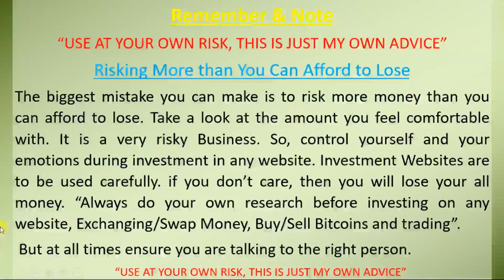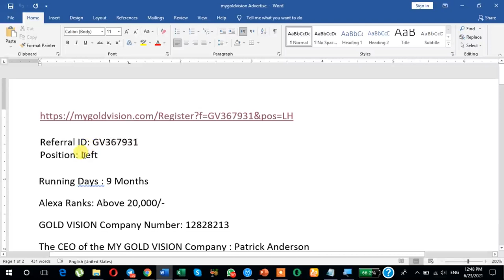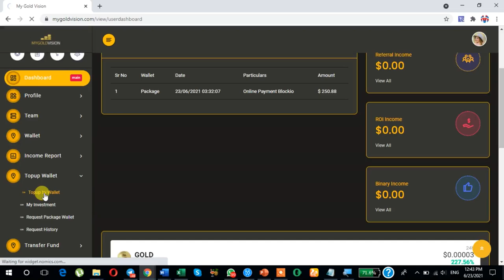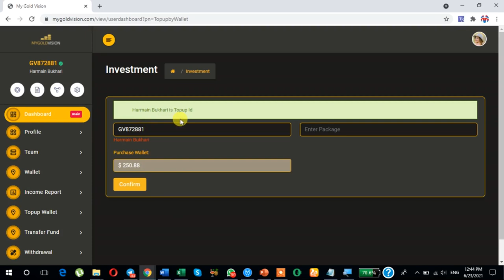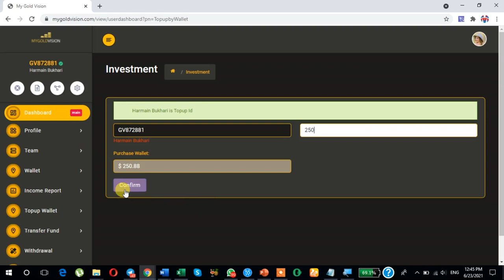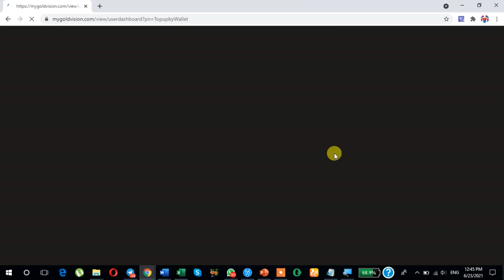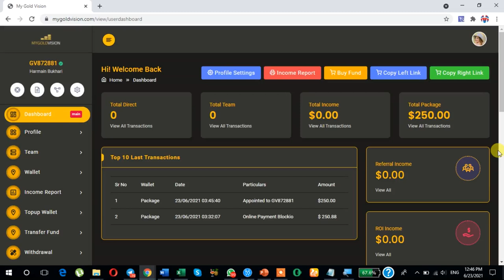Lecture 72 Activate/Topup Package Plan from Purchase Wallet after investment My Gold Vision Comapny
Click Here to Register your Account.Registration is Free and automatically added into my Team for Extra 20% Profits with Team bonus:

Referral ID: GV367931
Position: Left

Running Days : 9 Months
Alexa Ranks: Above 20,000/-
GOLD VISION Company Number: 12828213
The CEO of the MY GOLD VISION Company : Patrick Anderson

Remember & Note:
“USE AT YOUR OWN RISK, THIS IS JUST MY OWN ADVICE”
Risking More than You Can Afford to Lose:
     The biggest mistake you can make is to risk more money than you can afford to lose. Take a look at the amount you feel comfortable with. It is a very risky Business. So, control yourself and your emotions during investment in any website. Investment Websites are to be used carefully. if you don’t care, then you will lose your all money. “Always do your own research before investing on any website, Exchanging Money, Buy/Sell Bitcoins and trading”. But at all times ensure you are talking to the right person.

✅ Good Package Plan INVESTMENT IS 💯% GUARANTEE! ✅

Daily 80 Working Days Profits
💵Invest $50 to $9999   2% Daily 80 Working Days Profits 💰
Invested Amount Return After Selected Package Plan Days Completed
Binary Capping: $1000

Daily 90 Working Days Profits
💵Invest $10,000 to $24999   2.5% Daily 90 Working Days Profits 💰
Binary Capping: $5000

Daily 100 Working Days Profits
💵Invest $25000 to $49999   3% Daily 100 Working Days Profits 💰
Binary Capping: $10,000

Instant Deposit through Perfect Money and Bitcoin with 3 Confirmations
♻️Perfect Money and Bitcoin instant Minimum $10 Withdrawal at Every Month’s  of  5th, 15th  and  25th ♻️

MY GOLD VISION Company Other Benefits:
1) 10% Direct Referrals Commissions.
2) 10% Binary income
3) You can also do passive income.
4)    Good News for Everyone:
 You can create multiple Accounts using Same IP Address or Laptop and using your Android.

You can contact on WhatsApp of other Company Members:

The support team head is Mr Neil K Hawkins

The admin department is Michael Wilton

invest and activate Package Plan for Daily Profits in MY GOLD VISION Company in Zero Fee

If new investors are in confusion and Old investors clear their confusions, then watch complete below playlist

Click Here to Register your Account.Registration is Free and automatically added into my Team for Extra get Team bonus:

Referral ID: GV367931